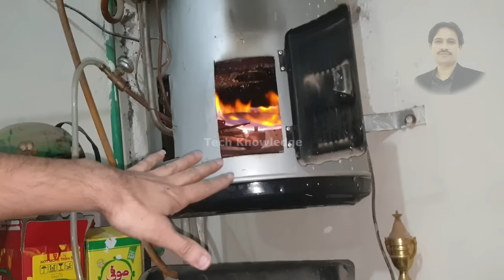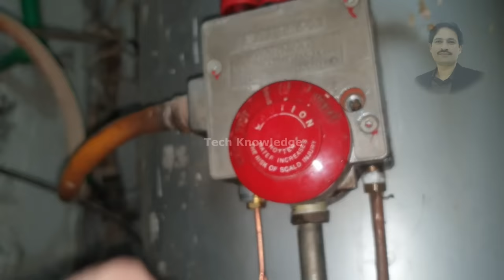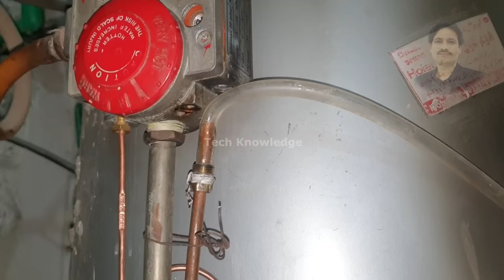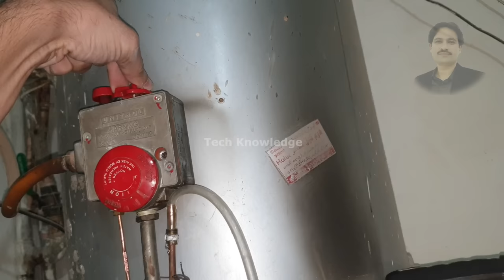Gas Geyser Automatic Turn On System in Gas Load Shedding | Auto Turn On Geyser by Tech Knowledge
Geyser will be Auto Turn On after Gas Load Shedding
Install Automatic Turn ON System

All Over in Pakistan Cash on Delivery
Delivery Time :  1 to 2 working Days

Gas Compressor Price :
TX 2000-G   Rs. 1399/-
TX 3000-G   Rs. 1499/-
Delivery Free
Original Imported Product ki  GUARANTEE  ...

Instant Gas Geyser Convert to 12v Solar Geyser | Hybrid Instant Solar Geyser | Solar Water Heater

How to Repair Gas Pump/Compressor at Home | Very Easy | All Faults Resolved | Urdu/Hindi

How to Clean Gas Burner at Home | Shelf, Sink, Drain Cleaning in 5 Min | Useful Kitchen Cleaning Tip

Gas Burner Cleaning at Home | Kitchen Appliances Cleaning Tips & Hacks | Chulha Saaf karne ka tarika

Furniture Polish at Home | How to Make Brown Furniture Polish | How to do Wood Polish & Cleaning DIY

Note:
This video is just a review of a machine for knowledge purpose only.. which is available in market easily in lot of variety range.. We are not recommended or suggested to buy and use this Product..

Electric Faucet Heating Tap:
پورے پاکستان سے کچن ٹیپ آرڈر کرنے کیلئے اس نمبر پر وٹس ایپ کریں۔
قیمت :  3799
ڈیلیوری ٹائم 2 سے 3 دن
پورے پاکستان میں  ڈیلیوری
( Cash on Delivery in All Over Pakistan )
100% Original    A+ Grade    ( Guaranteed )

Kitchen Faucet Heating Tap |  Best for Parlor, Saloon & Clinic | Electric Instant Water Heating Tap

Instant Gas Geyser Fraud in Market | Need to Know 5 Big Mistake in Buying گیزر بیچنے والوں کا فراڈ

How to Repair Gas Compressor at Home | Gas Pump All Faults Resolved | very easy in Urdu/Hindi

How to Increase Gas Pressure in Winter, Best Gas Compressor Review & Fitting, Low Flame chulha Issue

How to Make Wooden Furniture Sprit Polish (Matt & Shine) in All Colors at Home & Grains Method, Urdu